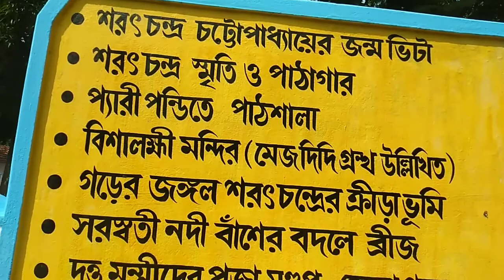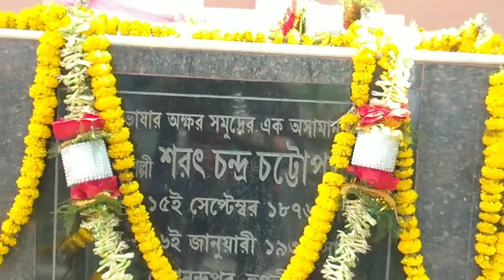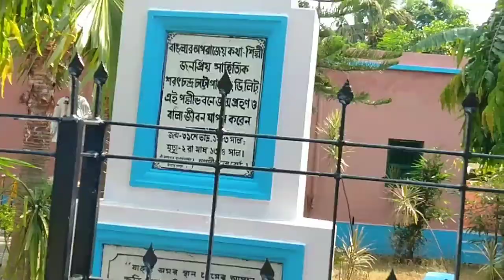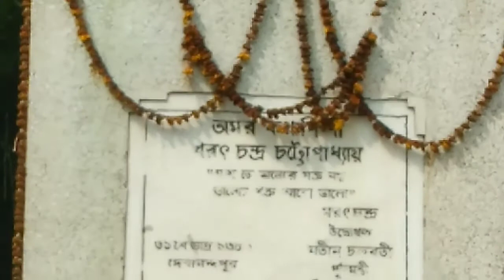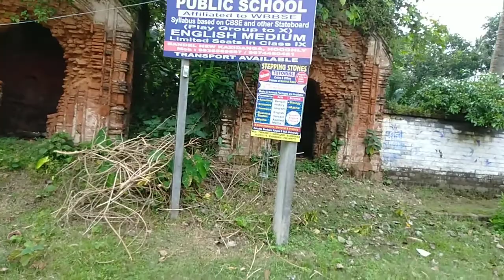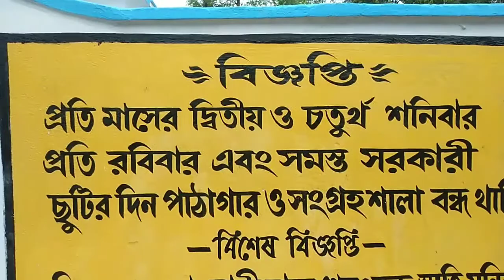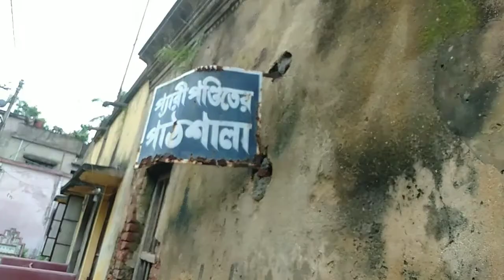Kothashilpi Sharatchandra Chottopadhyay-r jonmobhita|by avloglikebong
About all related area of writer Sharatchandra Chottopadhyay

Bisalakhi temple
Sharatchandra memorial library
Sharatchandra's house
Sharatchandra's playing ground (gorer math)
Peri panditer pathsala
Saraswati river
Durga dalan
Jomidar house